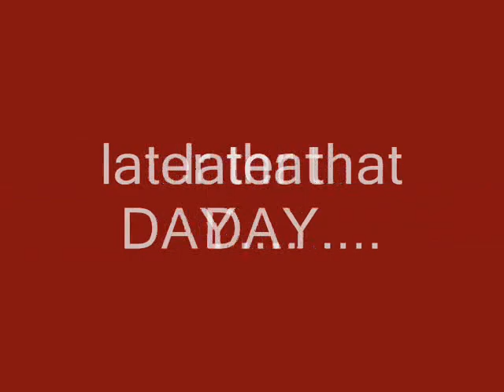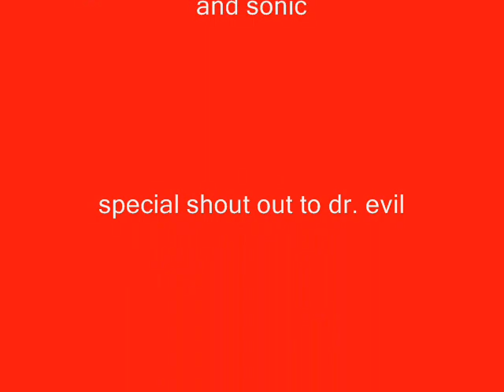you tube poop-sally acorn smokes weed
in this you tube poop movie or whatever sally acorn from satam gets high and reads tails a story.however she has already smoked too much weed and her story dosent make any sense. however,tails gets her upset and she curses at him and hurts his feelings.to make up for it she offfers him some chocolate and some beer.sally acorn also tells sonic  a story but he makes fun of her so she kicks his ass. enjoy